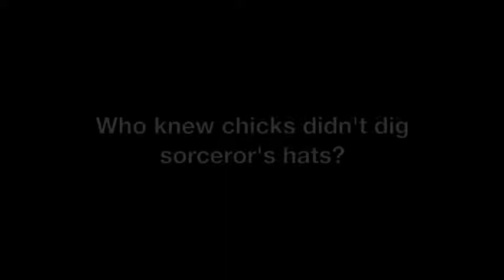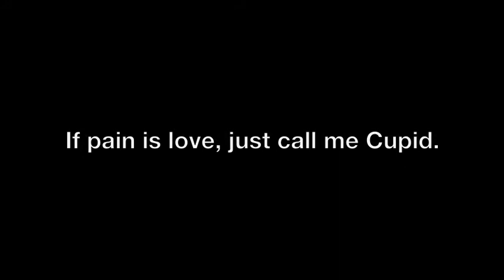Deleted Scenes & Outtakes: Layar App Review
Prepare for some dancetastic, geekmatic, dorktacular fun!

Just a little mashup I made of my favorite deleted scenes and outtakes from a co-review I did with Aaron Dicer for Geekvolution's Who Reviews the Reviewers Contest.  Enjoy!